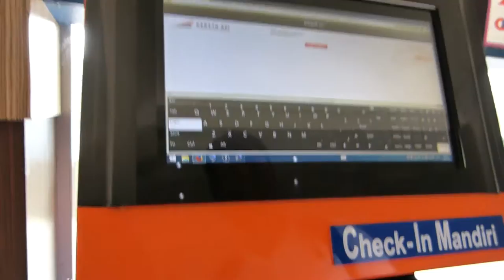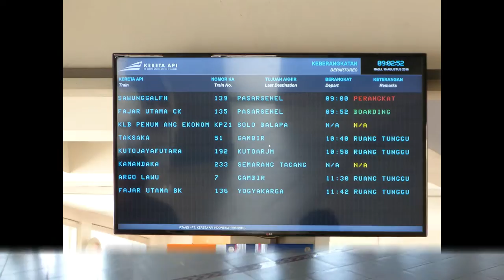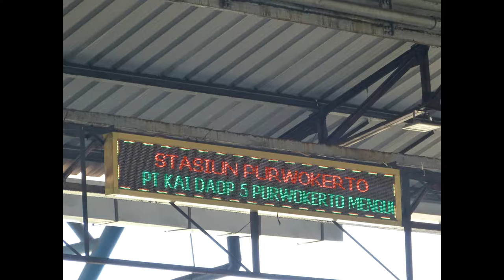[Random] Stasiun Kereta Api Purwokerto